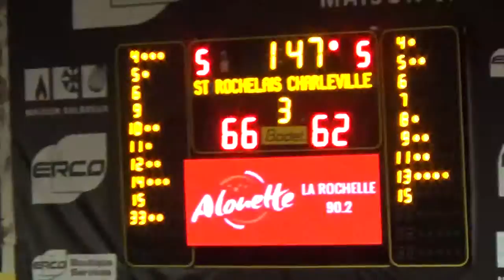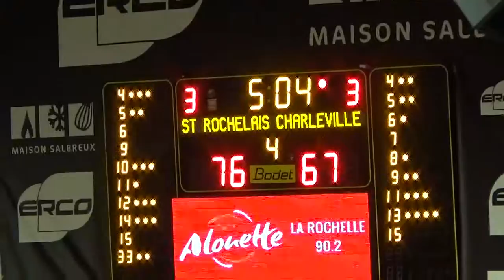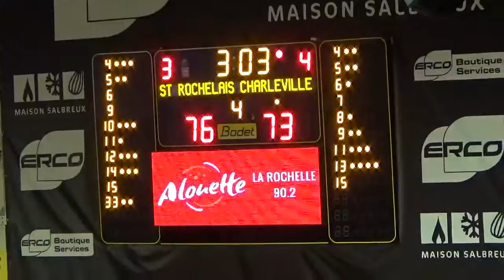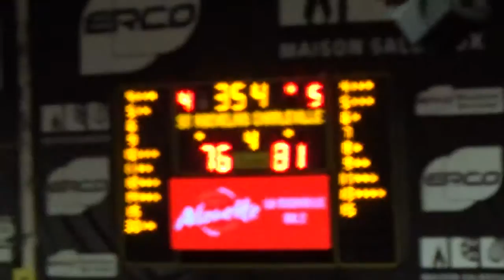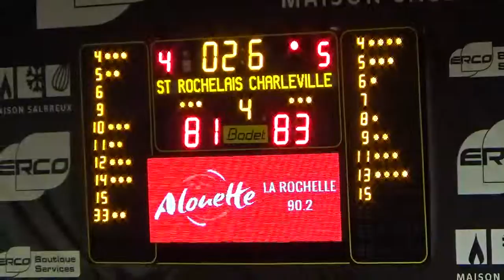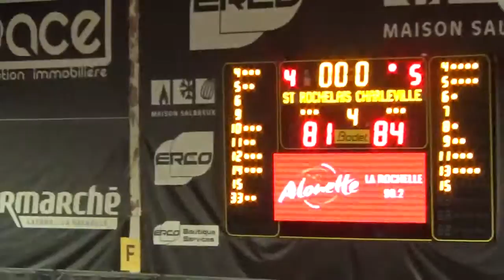MAH00055 pt2 la rochella